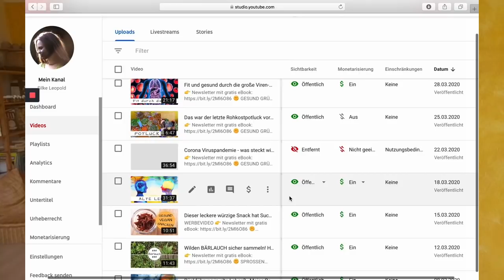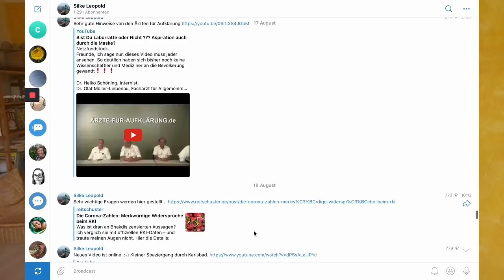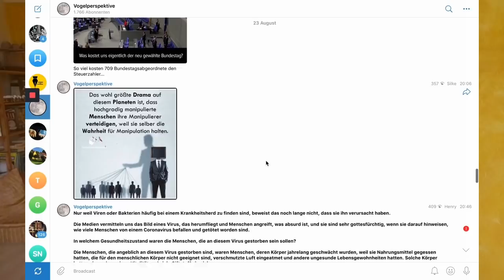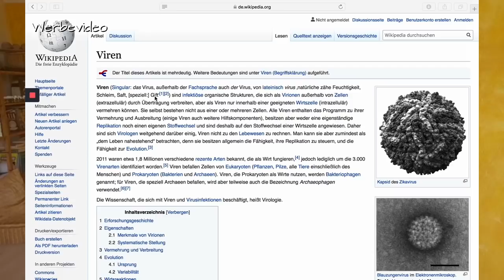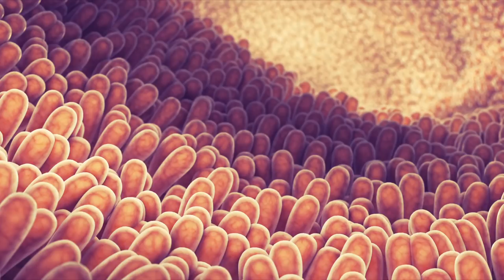Mich hat es leider auch erwischt!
👉 Dr. Bhakdi - Corona Fehlalarm
👉 Gustave Le Bon - Psychologie der Massen
👉 Edward Bernays - Propaganda
kostenfreie Schrift: